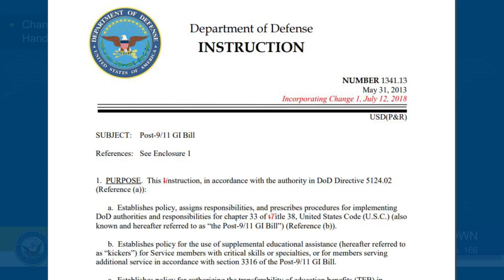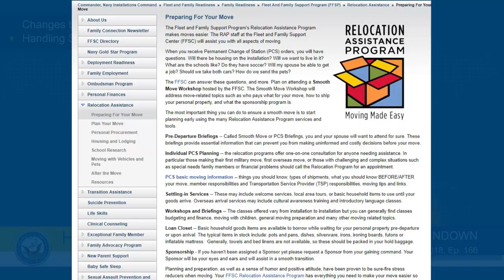Weekly Wire Rundown: Dod’s Changes To Post-9/11 Gi Bill, Tips For Handling Summer Transition Stress